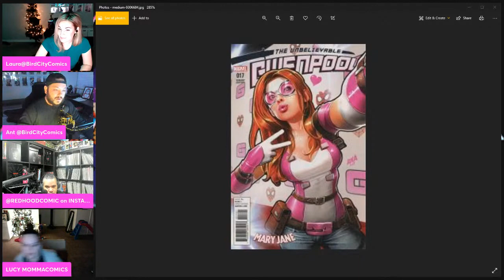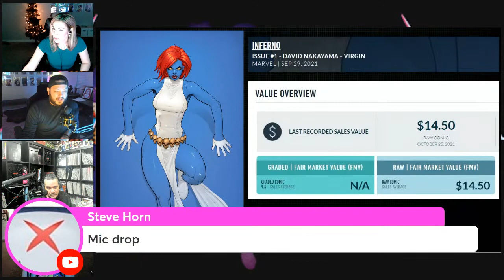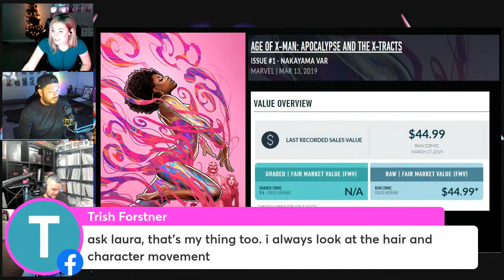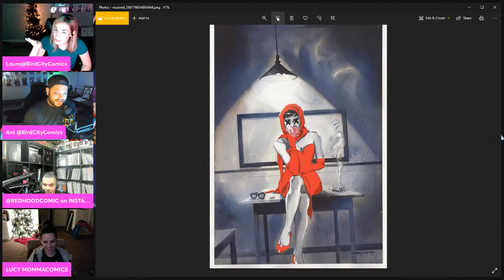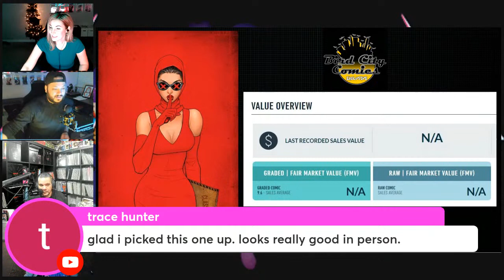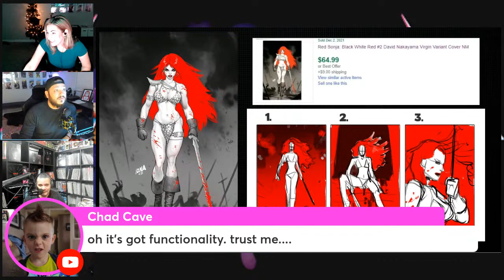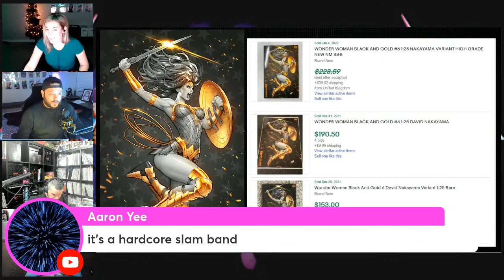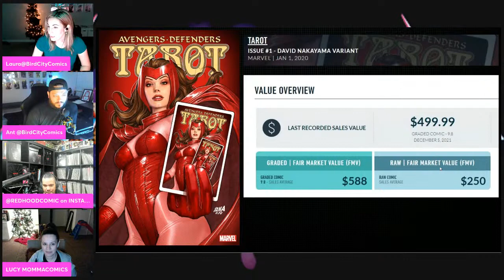David Nakayama | Market Report | Comic Book Women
Tonight's spotlight...the great David Nakayama!!!

The Comic Book Women podcast is a fun, innovative platform for women who just want to talk comics!  Come join our all-female cast as they offer an unique insight into the latest happenings of the comic book world, and engage with fellow female members/creators.  Comic Book Women go live every Tuesday at 6 PM PST 9 PM EST - hope to see you all at the show!

- be sure to use code FLIPSIDE for 2 months of their UNLIMITED MEMBERSHIP for only $1.99!

Sign up for Bird City Comics exclusive email alerts (so you don't miss out) @